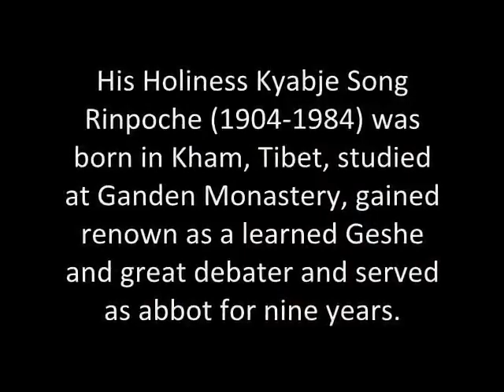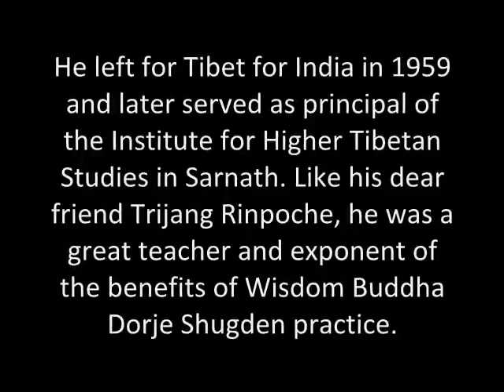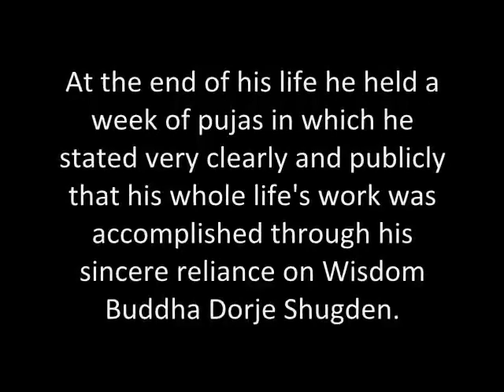His Holiness Kyabje Zong Rinpoche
His Holiness Kyabje Zong Rinpoche (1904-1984) was born in Kham, Tibet, studied at Ganden Monastery, gained renown as a learned Geshe and great debater and served as abbot for nine years. He left Tibet for India in 1959 and later served as principal of the Institute for Higher Tibetan Studies in Sarnath. Like his dear friend Trijang Rinpoche, he was a great teacher and exponent of the benefits of Wisdom Buddha Dorje Shugden practice, and the end of his life held a week of pujas (chanted prayers) in which he stated very clearly and publicly that his whole life's work was accomplished through his sincere reliance on Wisdom Buddha Dorje Shugden.

Follow dorjeshugden!